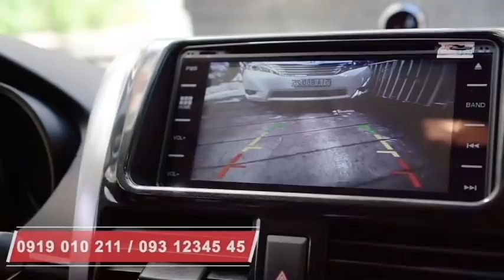Kỹ thuật GHÉP NGANG XE một phát vô luôn | Diễn giải MÔ HÌNH Ghép Ngang Ô Tô - Thái Lớn Toyota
Xin chào cả nhà, cách đây 1 tháng nhóm Thái lớn có làm 1 video "TÔI TẬP LÁI | Mẹo nhỏ GHÉP NGANG DỄ HIỂU - DỄ LÀM cho tài mới" với đường
Hôm nay Thái lớn tiếp tục chia sẻ 1 video phiên bản tóm tắt bằng mô hình để cả nhà dễ hình dung và dể hiểu hơn.
Thái lớn và đội nhóm của mình không phải là nơi tổ chức thi bằng lái, Thái lớn và đội nhóm của mình phục vụ bán hàng, và cố gắng chia sẻ những kinh nghiệm của mình đến quý khách hàng.
NHÓM THÁI LỚN luôn có giá tốt, tư vấn tận tình, vui vẻ,  phục vụ nhanh gọn lẹ. Giao xe và hướng dẫn sử dụng kỹ lưỡng. Chăm sóc sau bán hàng chu đáo. Mãi yêu...! 😘